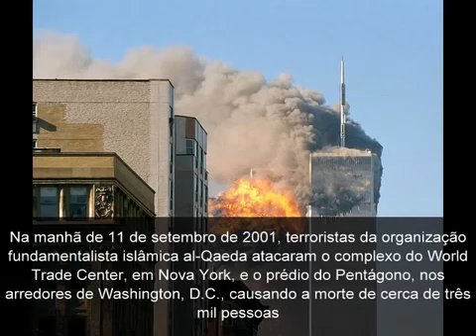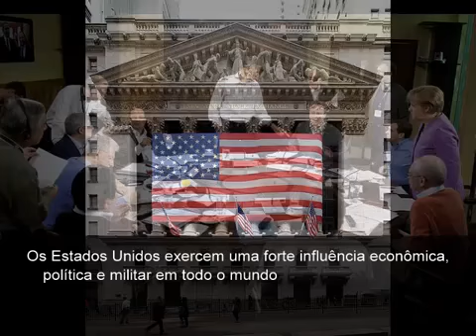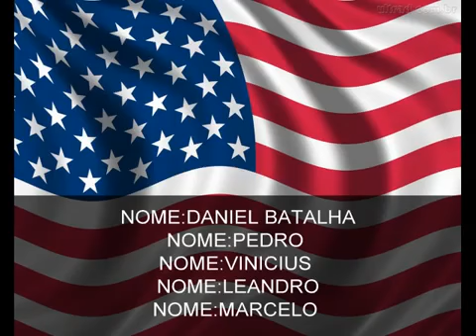Cultura das Nações - Estados Unidos (1ºB/2013)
Trabalho elaborado pelos alunos do 1º ano B da "E.E. Gal. Humberto de Souza Mello" visando obtenção de créditos na disciplina de Sociologia (4º bimestre/2013).